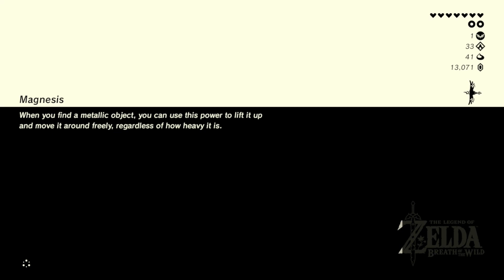Let's Play Zelda: BotW - 019 - Home Owner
With the new Zelda game not far off... let's play through Breath of the Wild again!